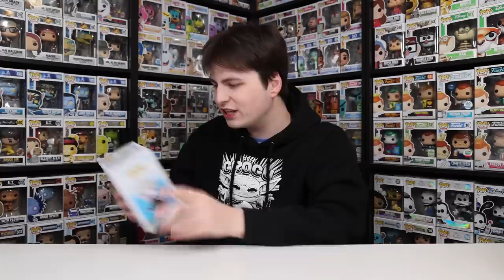Funko Announced A Pop Video Game! (Funko Pop Hunting)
Today we are taking a look at the first Funko Fusion trailer as well as going to look for new pops I need!